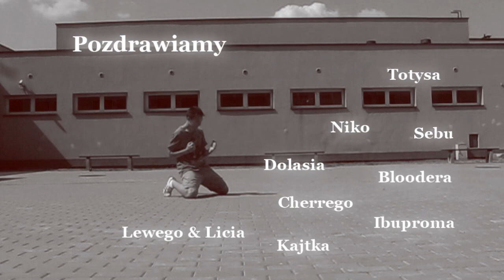Adamson & Craft vs Lewy & Licio | 1/8 | liga duo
40+ stopni robi swoje ;/ wazne ze sie udalo. tragedii nie ma :D ( wyszlo nam tylko jeden raz xD )

Pozdro:
Kasia ; muah :*
Klimson
CHicken
Dudex
Kruzi
Woźniak :D :*
Dawko ;)

nie zmiescilo sie wiec dopisalem tutaj :d